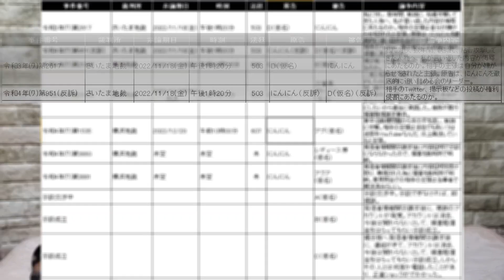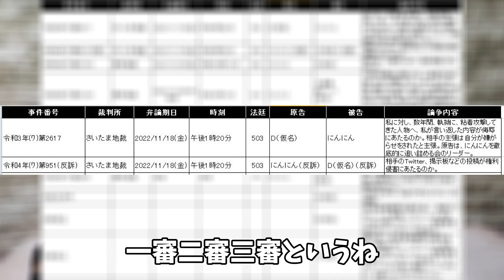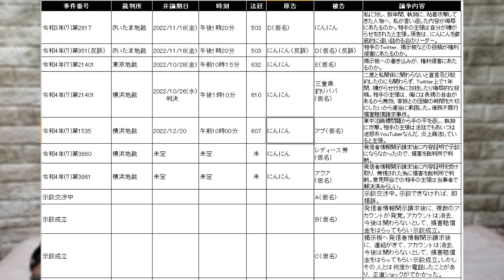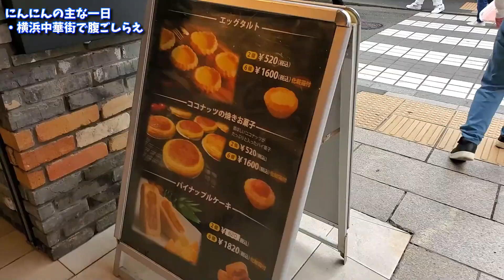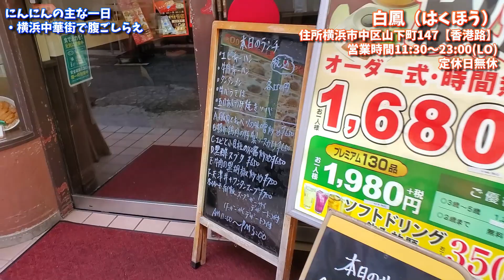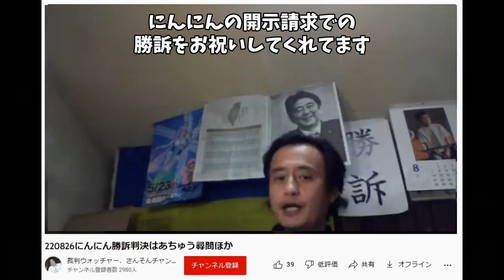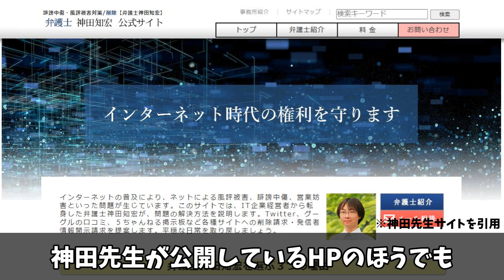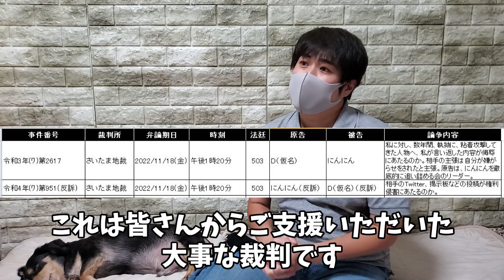発信者情報開示請求と誹謗中傷の裁判の件【本人訴訟・弁護士】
本人訴訟の為の参考
■第3版 プロバイダ責任制限法

■インターネットにおける誹謗中傷法的対策マニュアル第4版

★国土交通省の正式見解

ご支援のお願いについて

口座振り込みの場合
口座は普通ではなく当座なのでご注意お願いします。
銀行名：ゆうちょ銀行
口座種類：当座
支店名：〇二九店
口座番号：89171
振込先受取人名:マナーホウドウシャ

ゆうちょ銀行や記号からの振り込みは
記号：00290-3
番号：89171

paypayの場合
※アプリ内でメッセージを送ることが出来ます
・にんにんの受け取りリンクはこちら
・にんにんのPayPayIDはこちら
ninnin_ninta

これまでの道の駅での車中泊についての動画

▼私が道の駅の施設長なら自分の好きな人以外は入店禁止にします。車中泊禁止はありなし？

※注意※
タイトル、サムネ、動画内での車中泊は道の駅さんの駐車場で車上生活する事やキャンプする事ではありません。
車中飯の際の火の取り扱い等は細心の注意をはらっています。
真似される際はも必ず消火具の用意と換気をしてくださ。

◆お問合せご連絡は下記のメールアドレスにお願いいたします

交通安全促進チャンネルです！こちらも観てみてね！

・NexttoYouInstrumentalVersion_by_MichaelShynes
・Annie Zhou - Lunar New Year Overture
・Happy Gypsy by Max Herve (Paris Streets)
効果音:効果音ラボ
効果音:Music is VFR